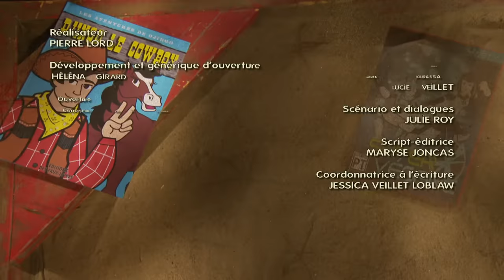Salmigondis S02E11 - Histoire tiki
En demandant de l'aide à la sorcière, Crinoline et Liliwatt se retrouvent prises dans la même jupe Tiki! Tous tenteront de les aider à se déprendre, surtout Djingo le shérif qui sera très occupé à rétablir la paix entre les deux, et à aider Pixelle à se refroidir par temps de canicule. Il sera tellement occupé qu'il n'aura même pas le temps de faire la siesta comme un vrai cowboy!